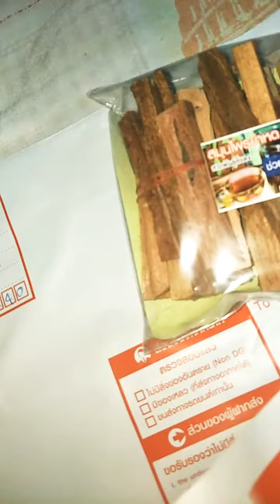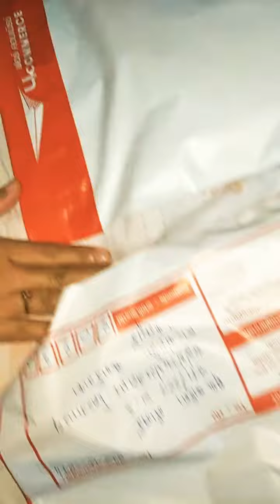มดลูกที่โตจะไปเบียดบังอวัยวะอื่น ทำให้ปวดหรือ เนื้อดีของมดลูกพยายามบีบตัวไล่ก้อนเนื้องอก0847492667